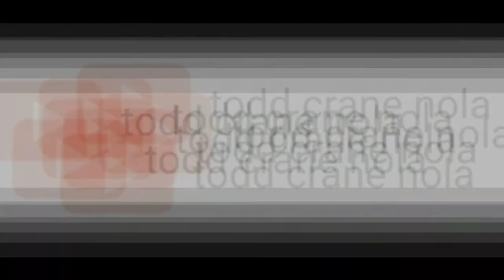DILLARD UNIVERSITY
Dillard University is a private, historically black, liberal arts university in New Orleans, Louisiana, United States. Founded in 1930 and incorporating earlier institutions that were founded as early as 1869 after the American Civil War, it is affiliated with the United Church of Christ and the United Methodist Church.